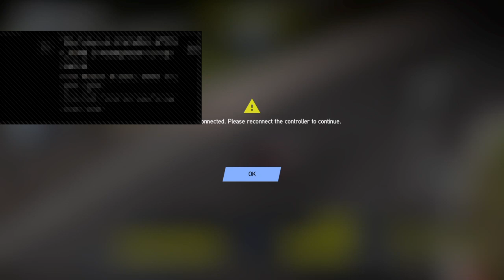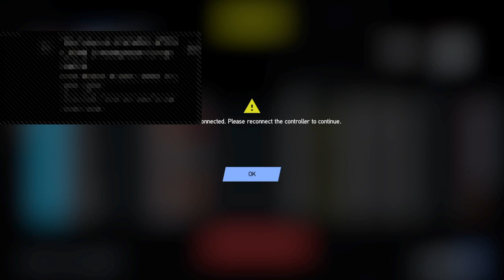Gavra Racing - GT3 Summer League - Round 2: Nürburgring